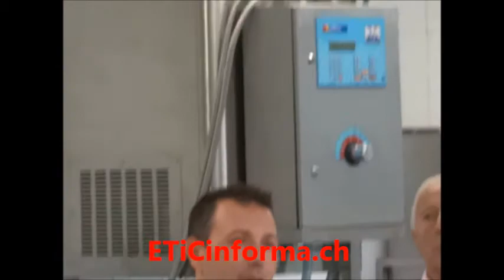20 11 2014 La Svizzera si prepara per i mondiali di pasticceria x web